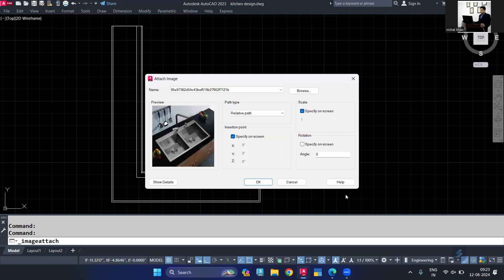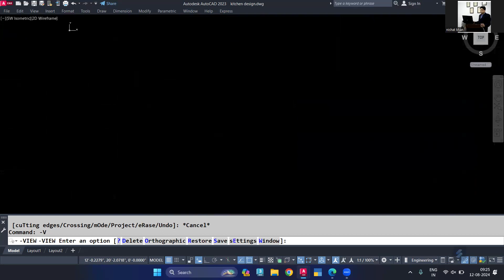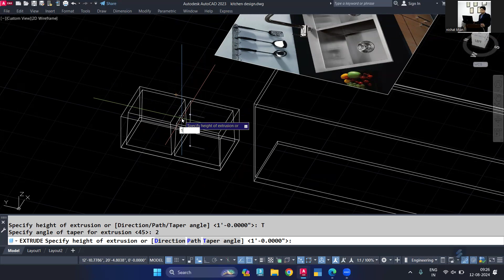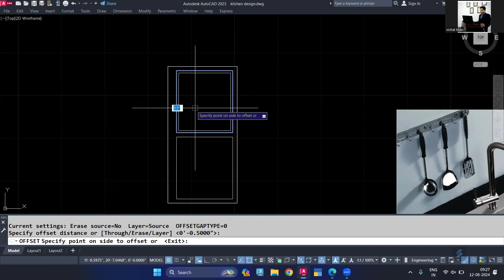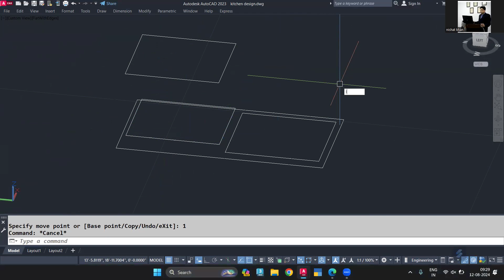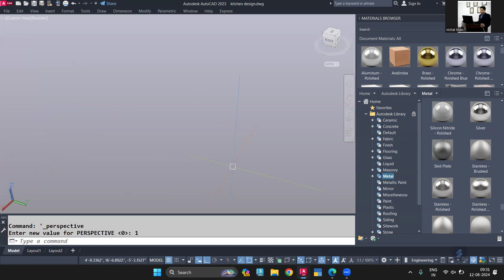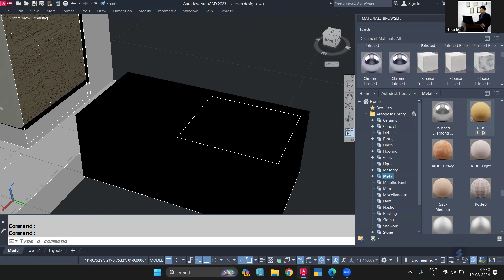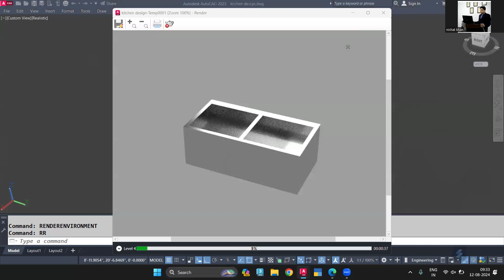How to Make Kitchen Design Advance 3D || Revolutionize Kitchen Design with 3D Tech